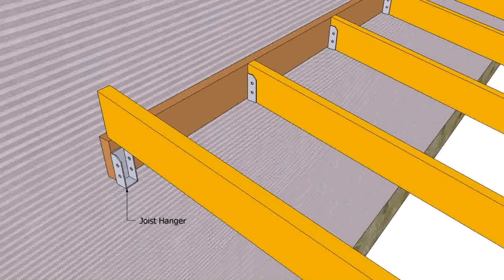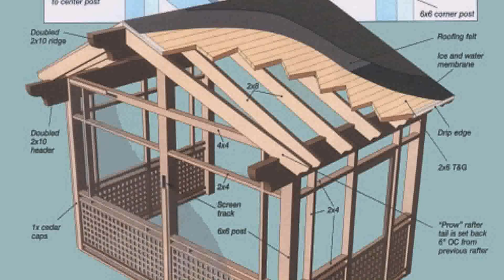How To Build A Freestanding Wood Patio Cover Step By Step - DaddyGif.com (see description)